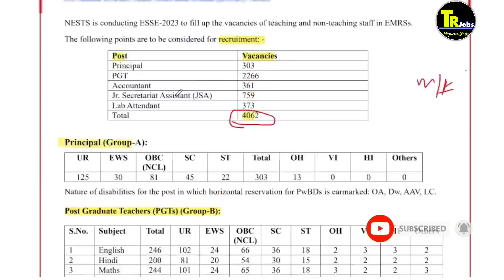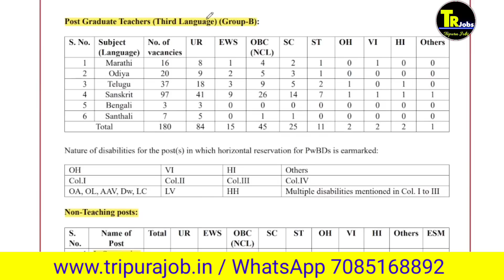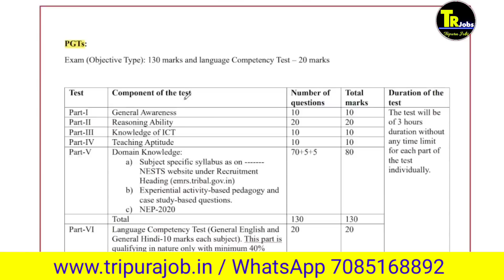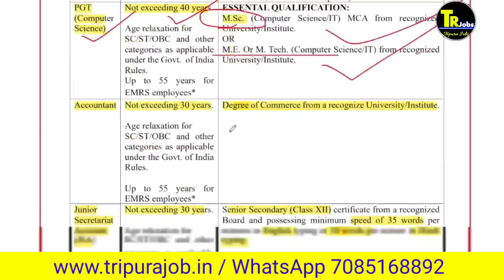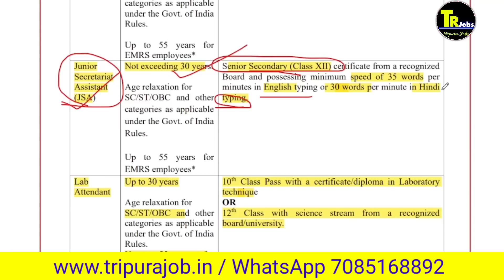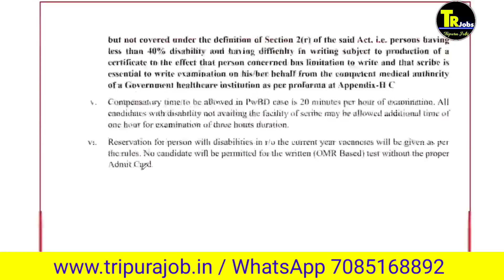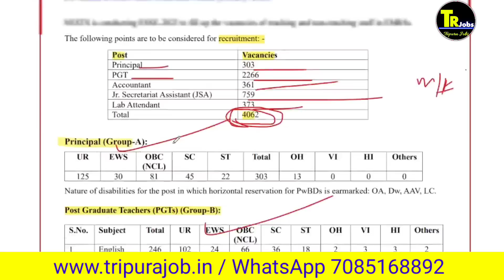tripura eklavya school vacancy 2023|tripura jobs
Looking for a tripura job ? Join us for the upcoming Tripura jobs! This event will offer you the opportunity to meet with many employers and see what jobs are available in Tripura. You don't want to miss out on this important opportunity!

Don't miss the tripura job! This is your chance to meet with many employers and find the perfect tripura job anganwadi. This event is scheduled for  last date is july  31/07/2023,  so be sure to register soon!

1.Call number only Promotion ( call time 8:00pm to 10 pm)

Cover topic:
tripura eklavya school vacancy 2023,tripura jobs,tripura job,tripura jobs news today,ত্রিপুরা রাজ্যে EMRS-মধ্য নিয়োগ,Tripura school jobs 2023,Tripura new jobs2023,ttadc new job vacancy 2023,tripura post office job 2023,ত্রিপুরা থেকে ৪টি সরকারি চাকরির বিজ্ঞপ্তি,tripura pvt school job news 2023,ত্রিপুরার সমস্ত ব্লগকে লোক নিয়োগ,teaching job in Tripura state 2023,job news today tripura,pwd recruitment 2023 tripura,agartala job news,job news of tripura,tripurajobs

People also ask:
What is the salary of EMRs teacher?
What is the qualification for PGT teacher in EMRS?
Is Ctet compulsory for EMRs exam?
What is the age limit for Emrs PGT?

My name : Dipu Deb
City : Kailashahar
Village : Durganagar.